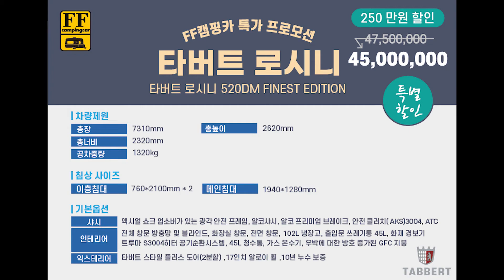아이들과 함께 즐거운 카라반 캠핑을 꿈구신다면 꼭 보세요 타버트 로시니 520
주소 : 경상북도 칠곡군 왜관읍 2산업단지2길 24-13 에프에프캠핑카